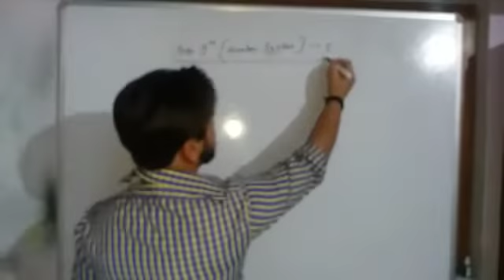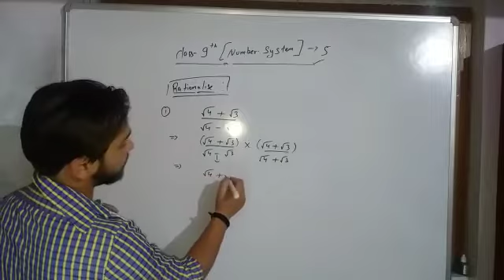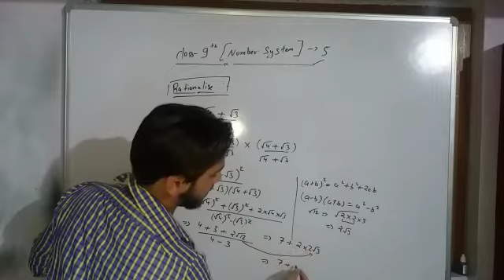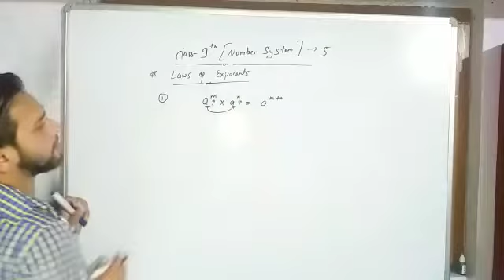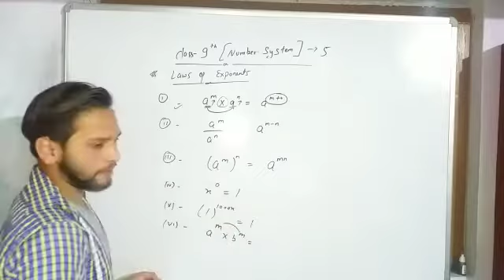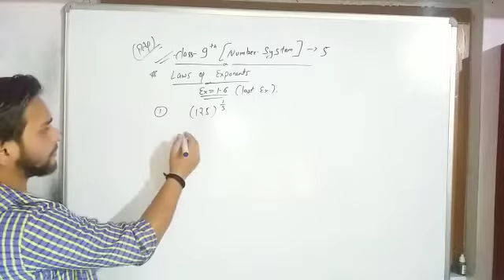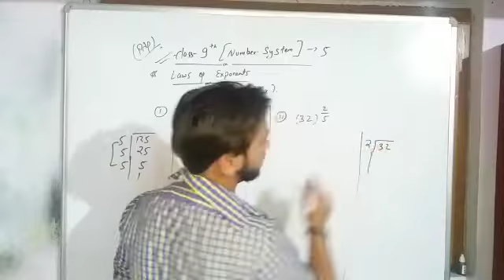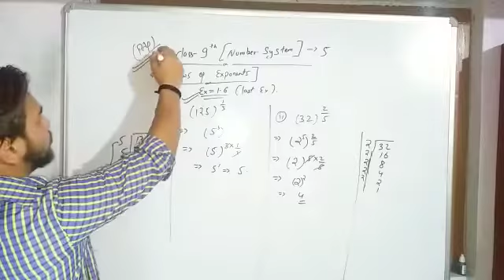Class 9th . Number system..5 .. last video of this chapter with attached pdf.😊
last video from this chapter Number system for class 9 ...
This video includes..:
Rationalize important question.
Exponent and power
Questions
 With attached pdf...

 Class 9th Number system in pdf☝️☝️.